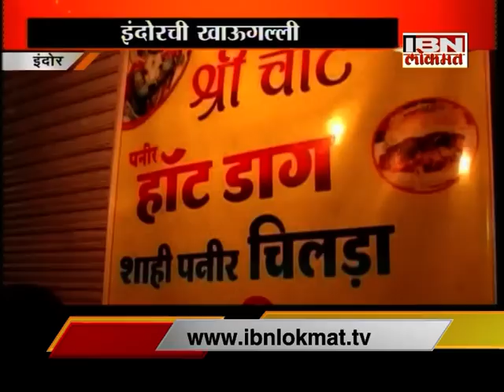IBN Lokmat Special : Indorechi Khaugalli